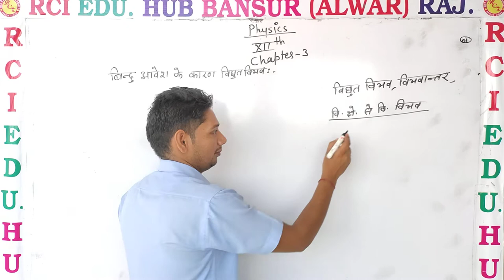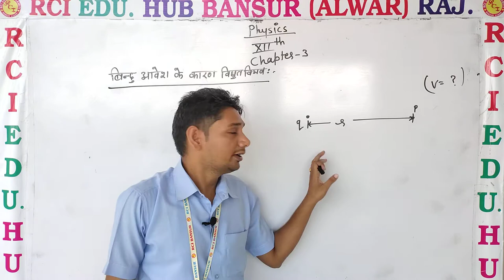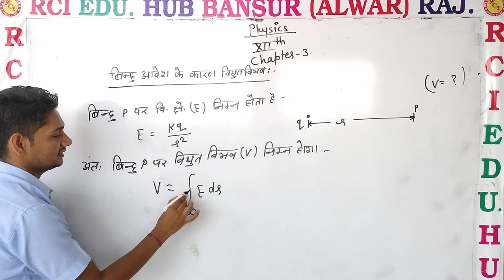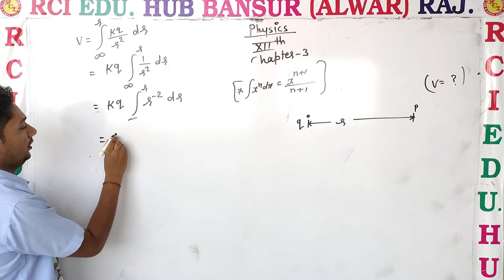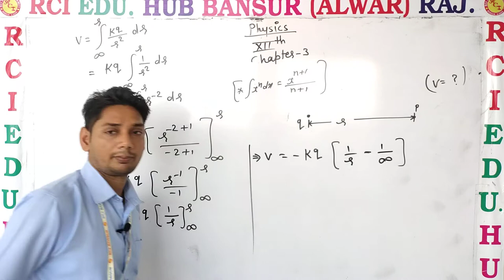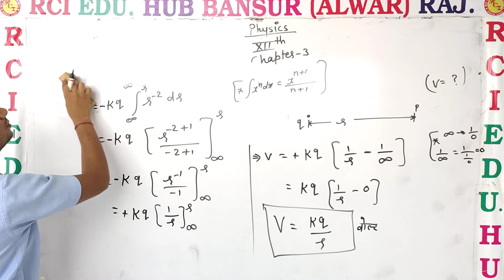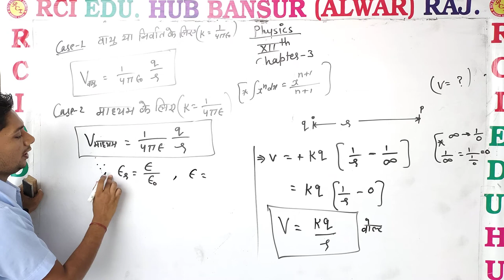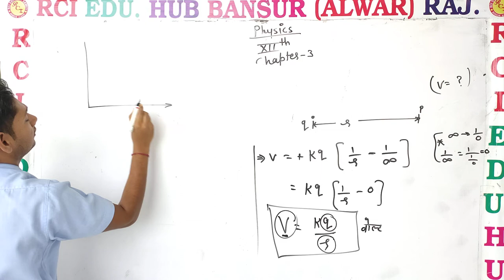बिंदु आवेश के कारण विभव ll Rci Edu. Hub Bansur Alwar Raj. ll by sunil sir